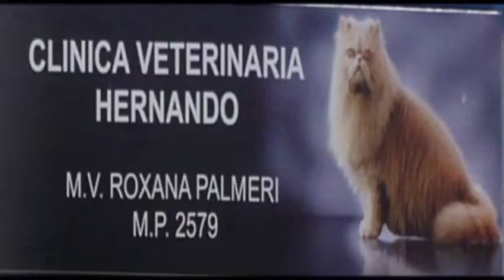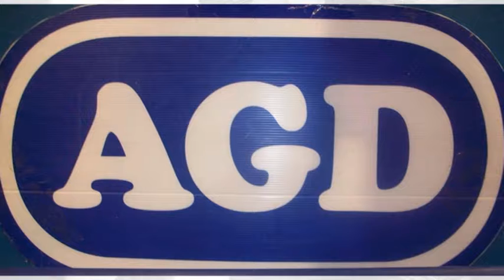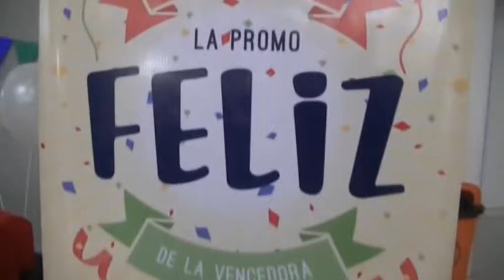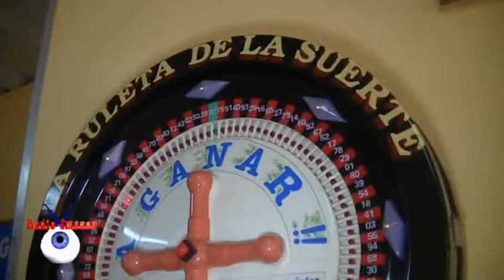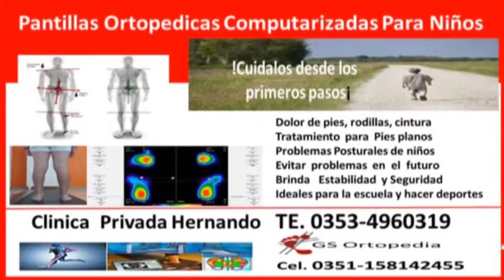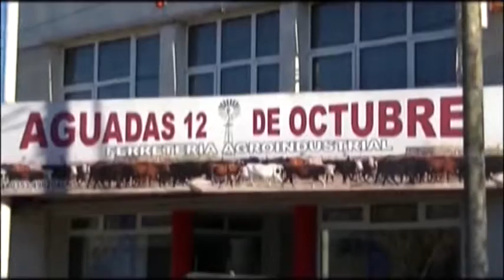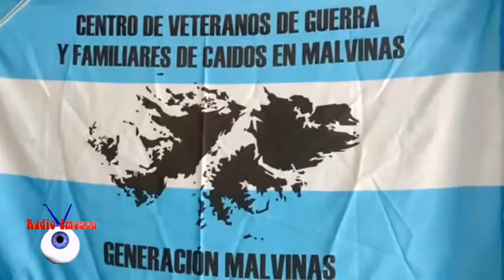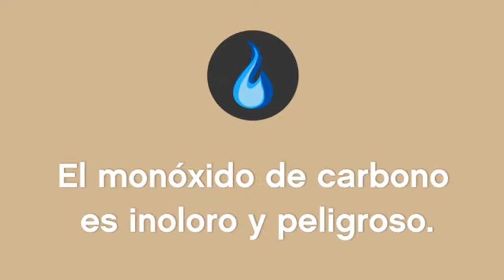RADIO IMAGEN HERNANDO - PROGRAMA 30 OCTUBRE 2017